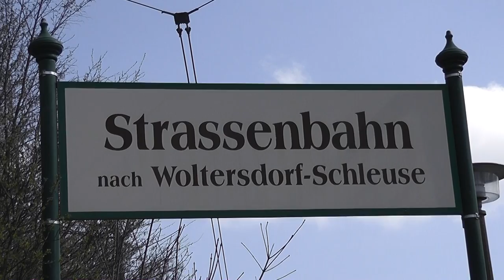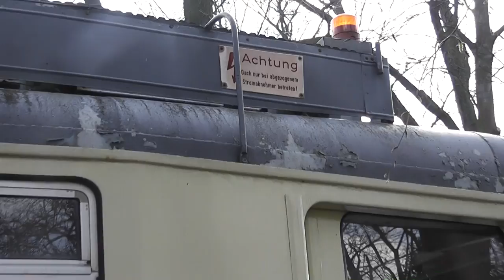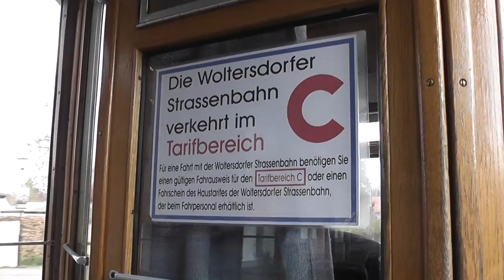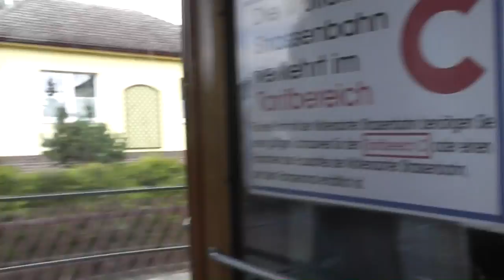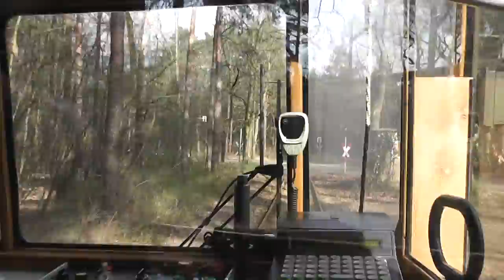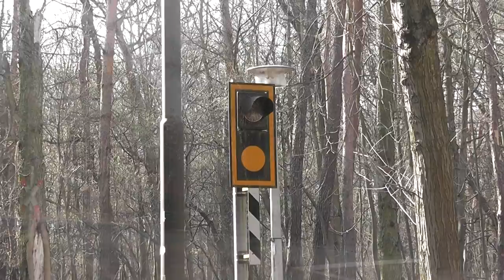Woltersdorfer Straßenbahn - Eine kurze aber wichtige Strecke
Die Straßenbahn Woltersdorf gibt es seit 1913 und verbindet mit einer 5,6 km langen Strecke die Gemeinde Woltersdorf mit der Berliner S-Bahnstation Rahnsdorf. Zwei bis drei Fahrzeuge vom Typ Gotha bilden einen 20 oder 10 Minuten Takt und bieten ein tolles Ambiente während der Fahrt zwischen dem idyllischen Wald und der kleinen Gemeinde Woltersdorf.

Dieses Video zeigt unkommentierte Impressionen des Betriebs - Von der Endhaltestelle Woltersdorf Schleuse, am Betriebshof vorbei bis zur anderen Endhaltestellen S-Bhf Rahnsdorf. Zusätzlich gibt's ein paar Szenen aus der Waldstrecke, in der sich die Züge in der HvZ kreuzen.

Impressions of the tram in Woltersdorf, near Berlin, with fairly old trains and idyllic scenes.

Endlich wieder Videos von mir - ich werde in kommender Zeit hin und wieder was hochladen. Dazu gehören einige mechanische Bahnübergangsanlagen, die dem Umbau gefährdet sind. Zusätzlich plane ich Projekte aus dem Berliner Untergrund.